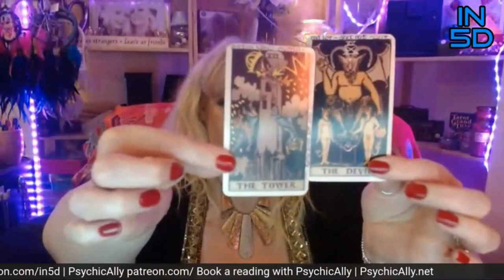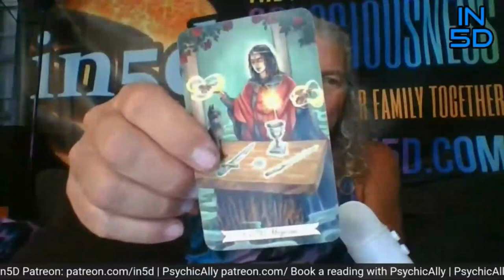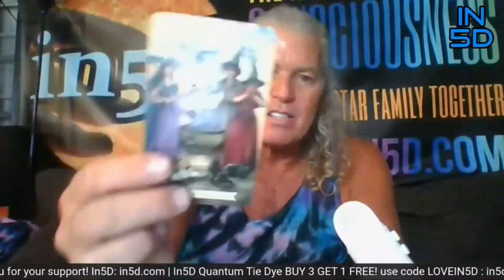What The Tarot Says About CERN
PsychicAlly Ali and Gregg Prescott look into what the tarot says about CERN.  For much more on the esoteric ramifications of CERN, please watch Time Travelers, Esoteric CERN, New Currency, FB Bankruptcy, Mayan ETs, Occult Library
In5D Quantum Tie Dye - Buy Any 3, Get 1 FREE!